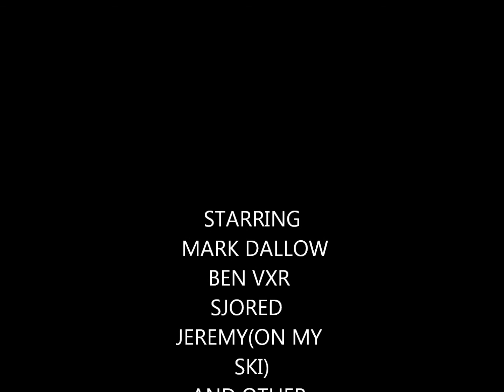jetskiing atkinsons dam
jet ski practace at atkinsons dam